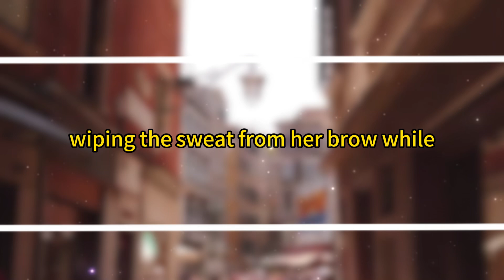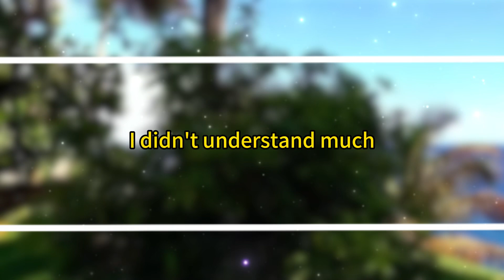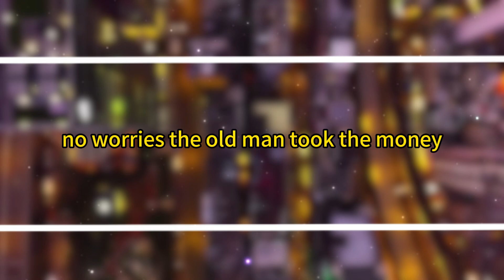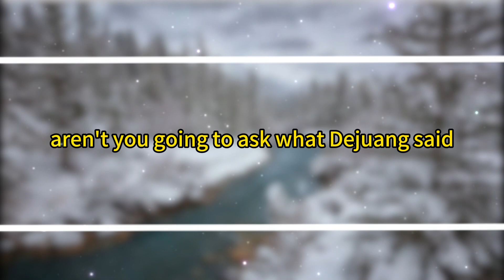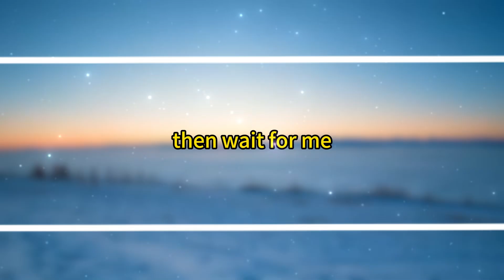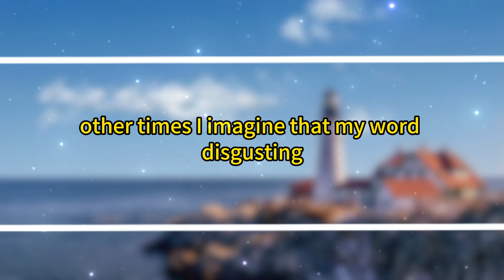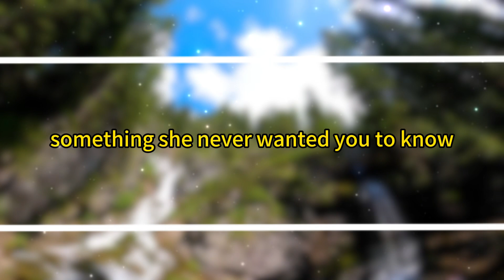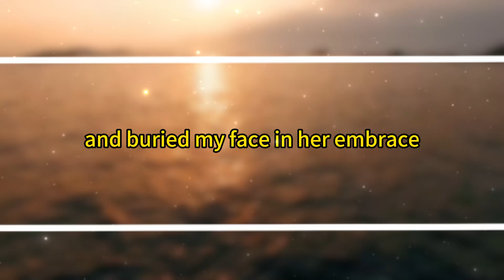At seven years old, I still couldn't walk. I finally discovered the secret my mother had been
At seven years old, I still couldn't walk. I finally discovered the secret my mother had been hiding from me all this time—I was a dwarf.

She and the Light

By: Su Bianzhou